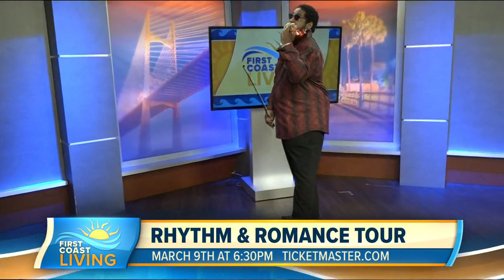Rhythm & Romance Tour Comes to Jax (FCL Feb. 22)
The Rhythm and Romance Tour rolls through the First Coast.  You'll be able to see Tony Terry, The System and Miles Jaye performing LIVE on stage at the Times Union Center.